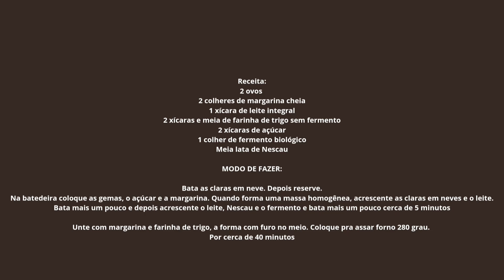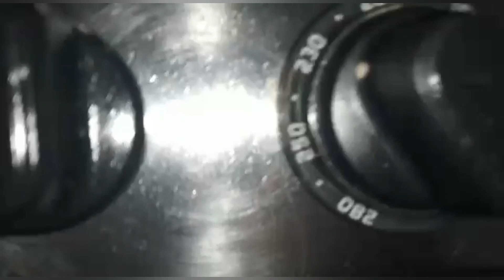Bolo de Negão de Chocolate.